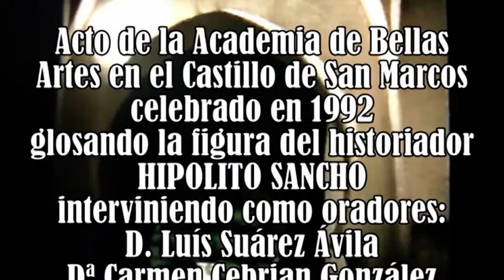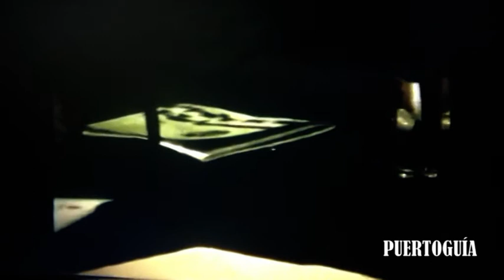TEMAS LOCALES: GLOSANDO AL HISTORIADOR HIPOLITO SANCHO, EN 1992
Intervención de D. Juan José Iglesias Rodríguez en el acto que organizó la Academia de Bellas Artes local.